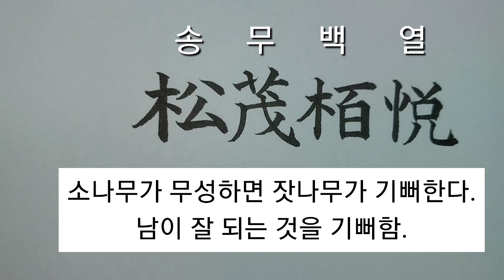(사자성어) 송무백열_99 [천자문 하늘천]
松茂柏悅 송무백열
松 소나무송  茂 무성할무  柏 측백백  悅 기쁠열